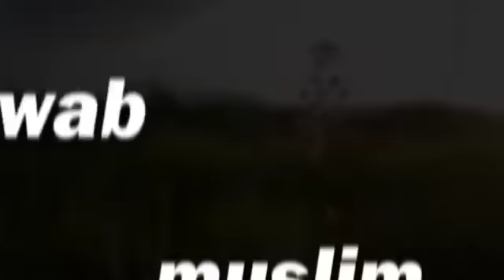DEBAT Atribut Allah David Lynn Vs Imam